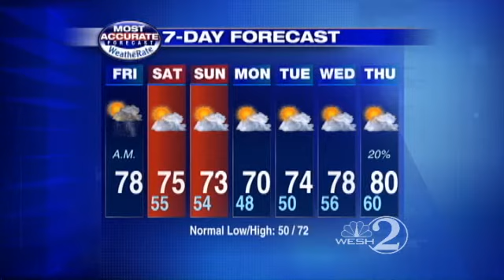Gusty Winds Friday Afternoon